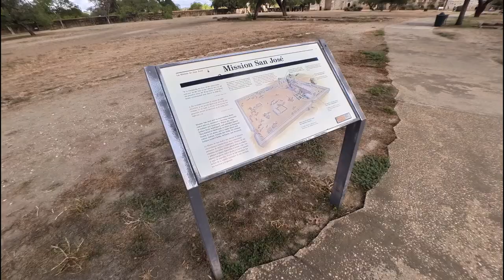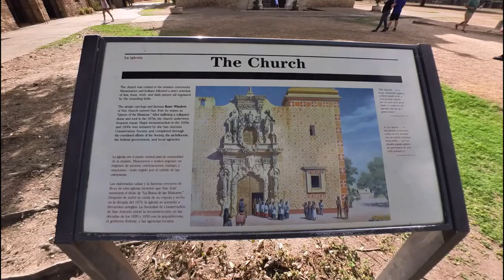I visited the San Antonio Missions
This is a short video about Mission San Jose in San Antonio.  There are actually five missions in San Antonio: Espada, San Juan, San Jose, Concepcion, and San Antonio de Valero (The Alamo).  This is my favorite so I did a video about it.